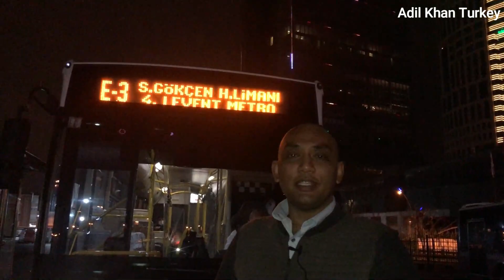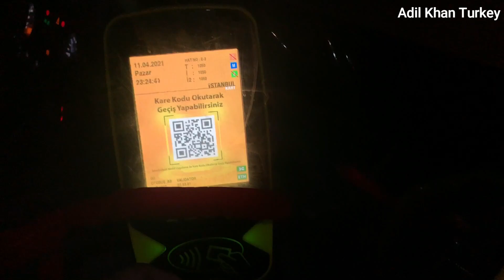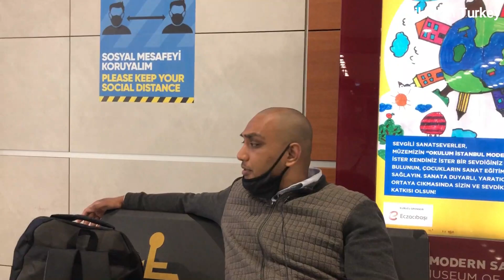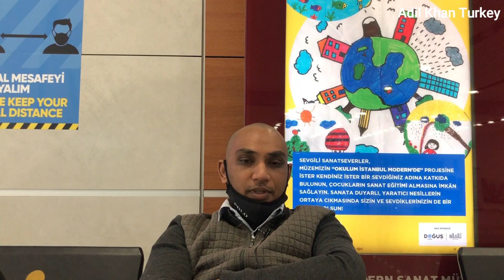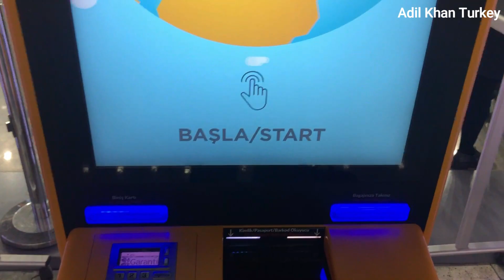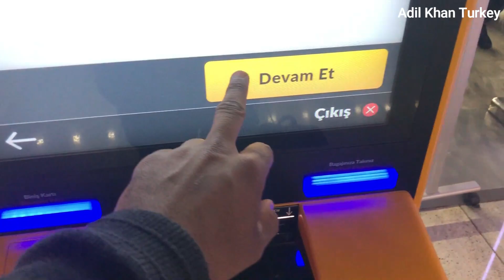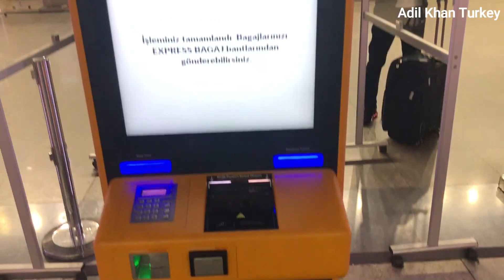Istanbul To Dalaman Gocek Fethiye Turkey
ERTUGRUL GHAZI THEME SONG URDU VERSION
CREDITS-
Singer: Anamta Khan
Lyrics: Anamta-Amaan